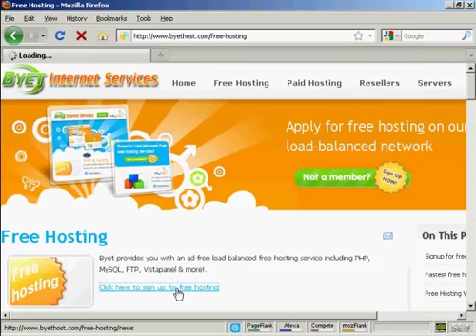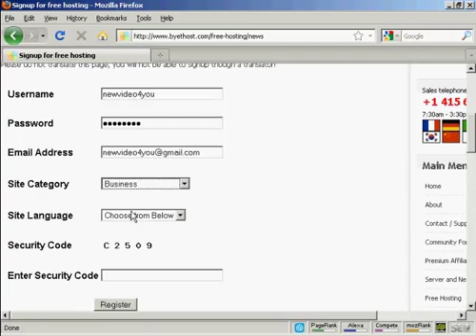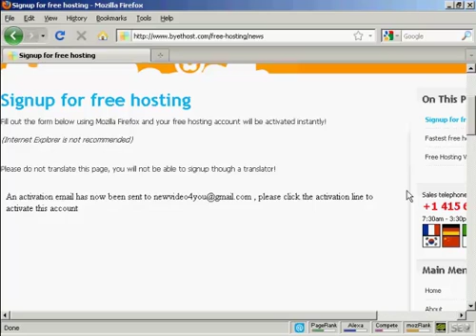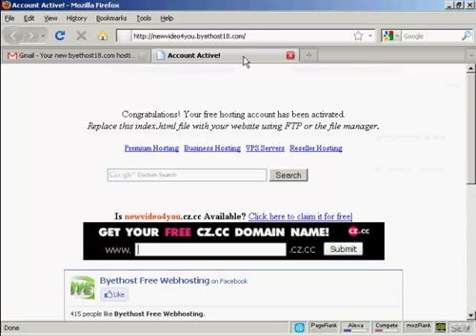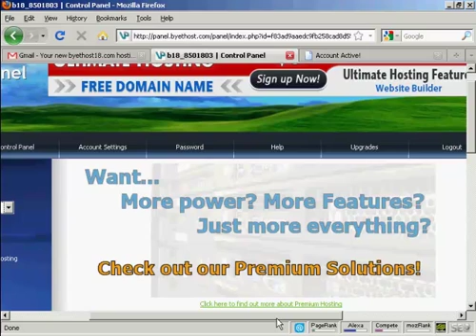How To Host Your Website For Free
Learn How To Host Your Website For Free